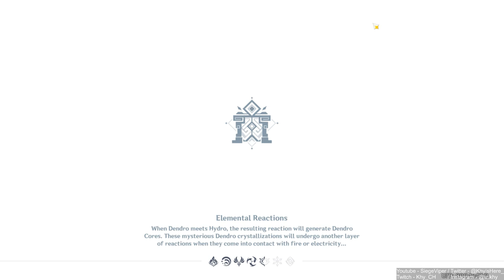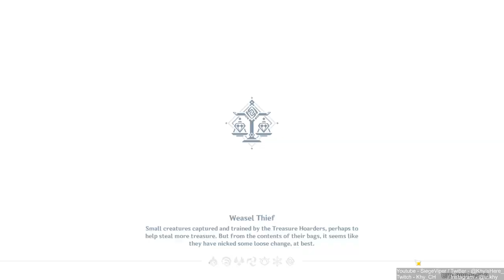TARTAG FLY! | New Sumeru Region! 100% [ Part 302 ] [HD MAX ALL SETTINGS]